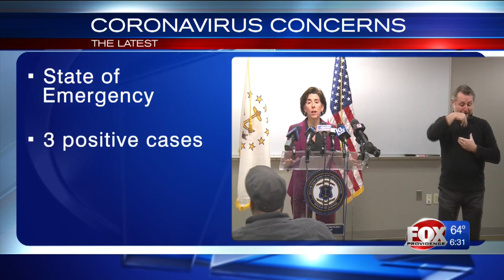Raimondo declares state of emergency amid coronavirus concerns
The government said the emergency regulation will give the state access to unemployment insurance and temporary disability/caregiver insurance for those who are sick or quarantined.